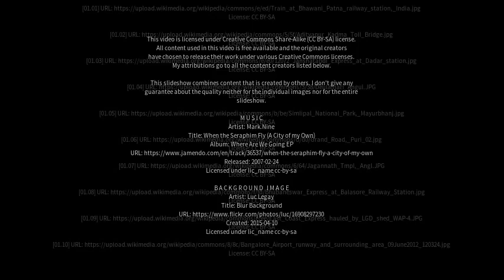Best places to visit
Best places to visit - Barbil (India) Best places to visit - Slideshows from all over the world - City trips, nature pictures, etc.